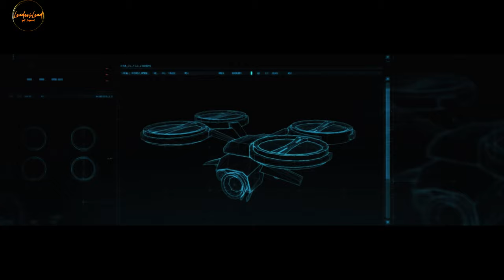पक्की है💥SECRETS to WINING in LIFE. 💥 [Motivational]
💥Enjoy this Cinematic Motivational content in 4K ULTRA HD!

👉About this Video:
Are you tired of feeling stuck and unfulfilled? Do you want to learn how to win in life? look no further! In this video, I am sharing the ultimate guide to win in life, which includes tips and tricks that will help you achieve success in every aspect of your life. From developing a winning habit to mastering a winning mindset, I've got you covered. So, what are you waiting for? Let's start winning today!